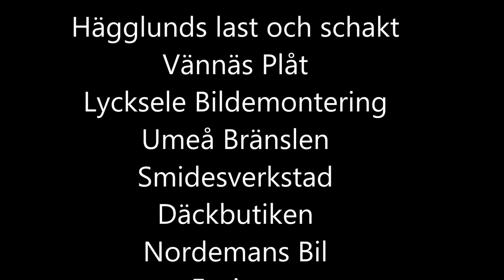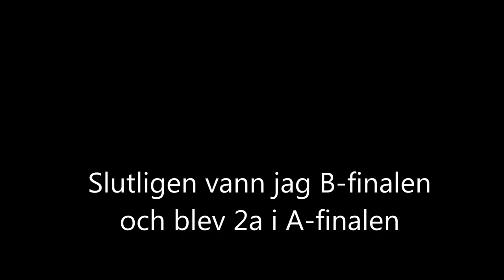Folkrace Vilhemina Volt 2014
Mikaeli Racet, 27
September 2014, kvalomgång 2 - Damer.